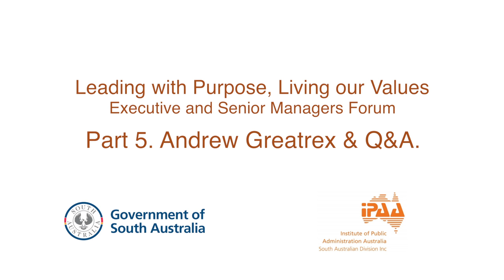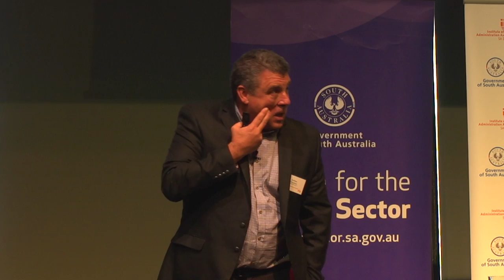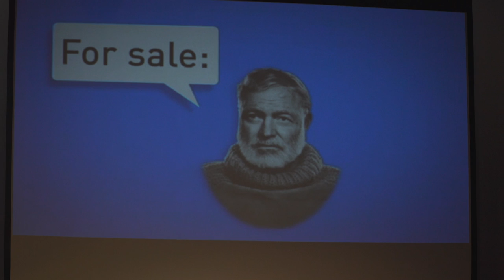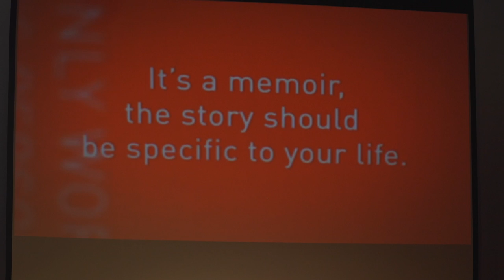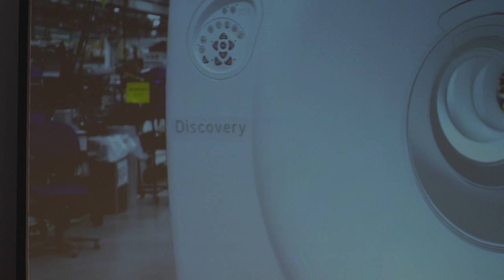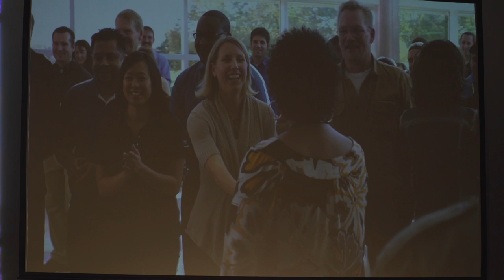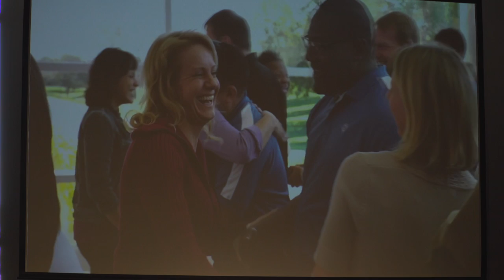Leading with Purpose, Living our Values. Part 5: Q&A and close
Leading with Purpose, Living our Values Executive and Senior Managers Forum held at the Adelaide Oval, William Magarey Room, War Memorial Dr, North Adelaide on August 1st 2017